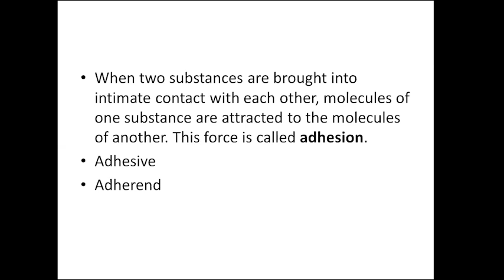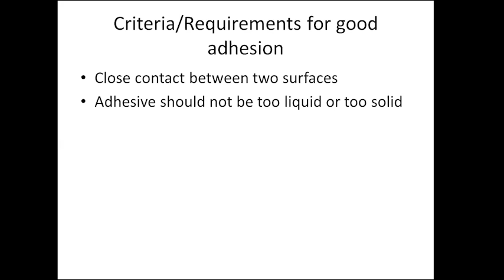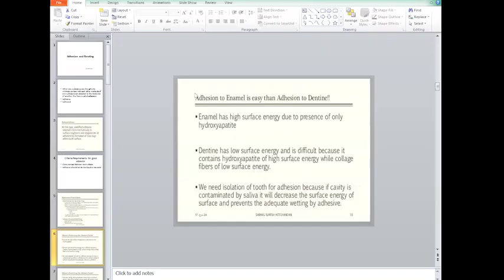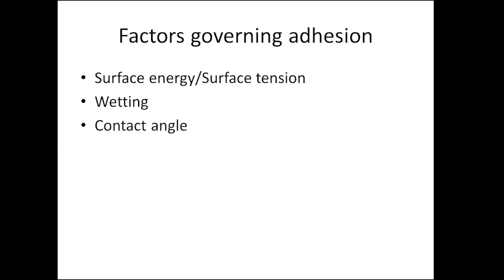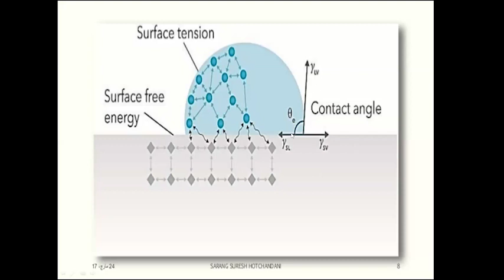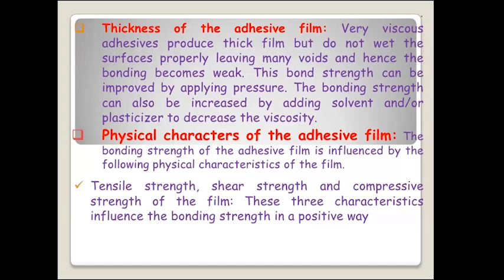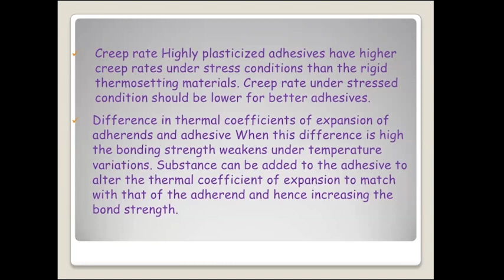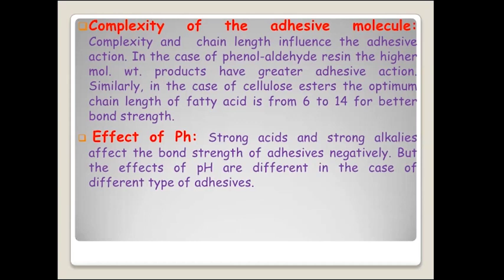5 11 2020 Adhesion & Bonding